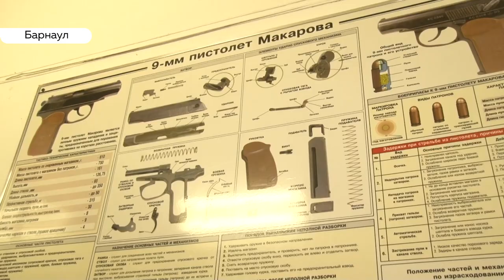Дело поисковиков: родственникам красноармейца передали найденные личные вещи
Свыше 250-ти поисковиков с Алтая, Красноярского края, Кемеровской, Новосибирской и Омской областей.  Слёт сибирских поисковых отрядов прошел сегодня в краевой столице.  Личные вещи алтайского красноармейца передали родственникам.